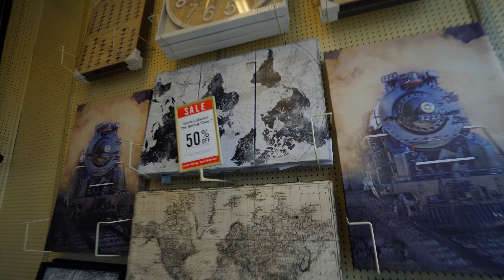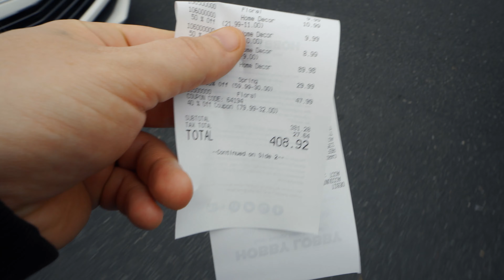How I Am Sound Proofing My EPIC New Home Office / Gaming Room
SNAG A SECRET LABS CHAIR!

USE CODE "BIGE" ON ALL YOUR GFUEL!!

THE GEAR I USE TO MAKE VIDEOS AND STREAM: